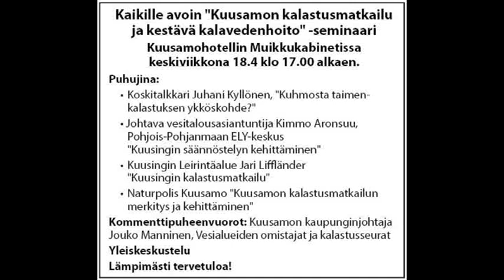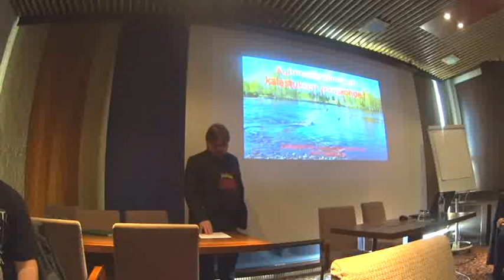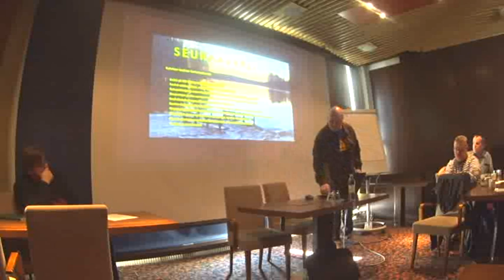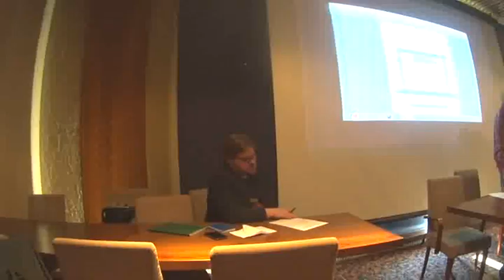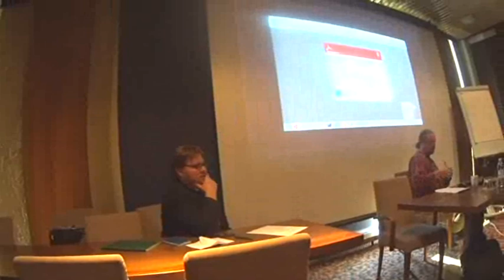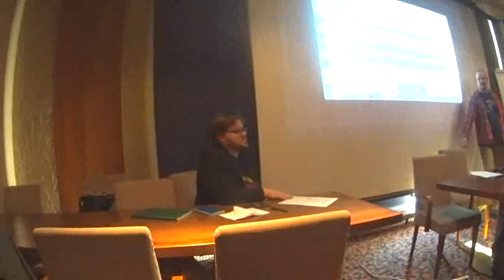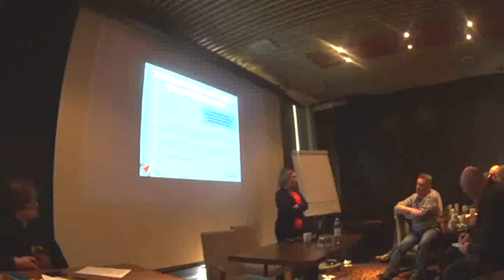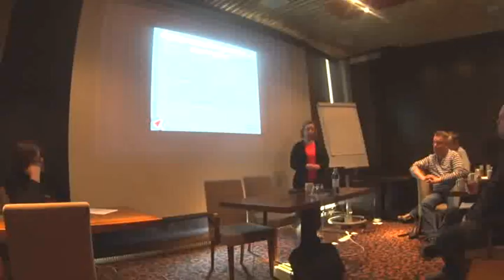Kuusamon kalastusmatkailuseminaari 18 4 2018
Mikko Korva kuvasi ja Jouko Niikkonen  koosti Kuusamon kalastusmatkailu ja kestävä kalavedenhoito seminaarin jossa puhuivat Koskitalkkari Juhani Kyllönen Kuhmosta, Kimmo Aronsuu ELY-keskuksesta, Jari Lifländer Kuusingin leirintäalueelta, Kirsi Kuosku Natrupolikselta, Jouko Manninen Kuusamon kaupungilta sekä  kalastusseurojen ja muiden edustajien kanssa.